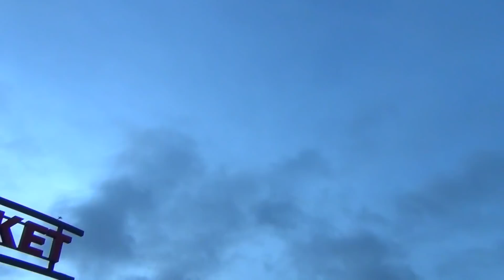Lentokone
Sony HDR-PJ10E.
Lentokone taivaalla.
Siipien päästä laskettiin jotain ainetta.
Sotalentokone, taistelukone, hävittäjä, armeija, lennosto, pirkkala,